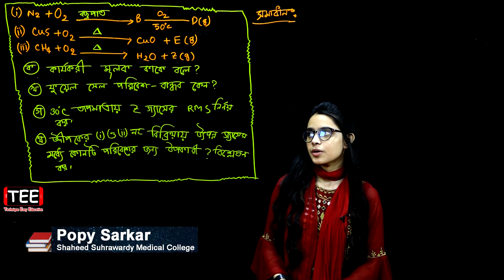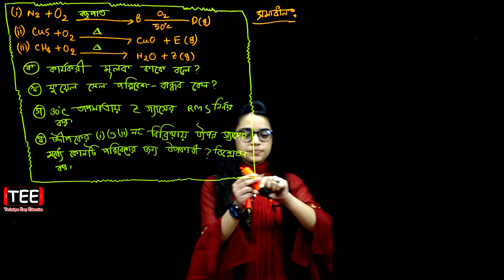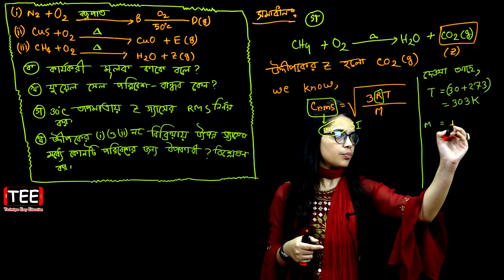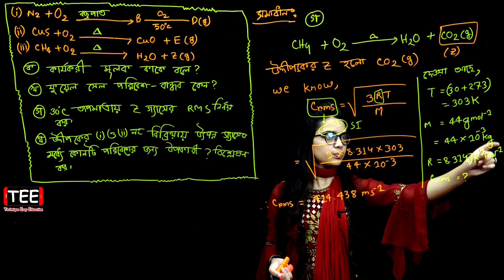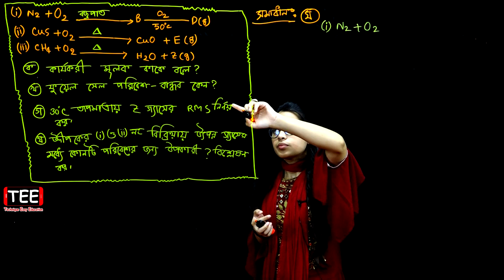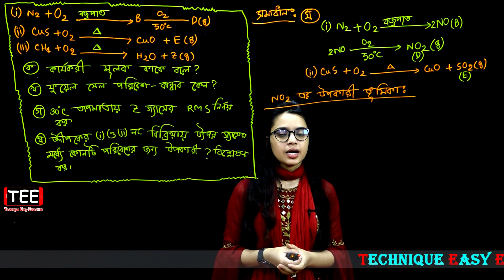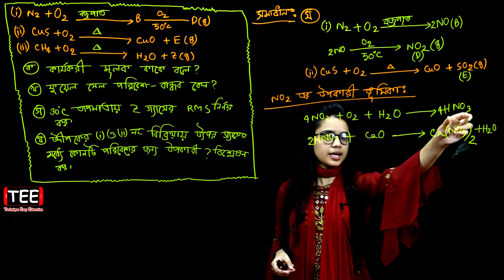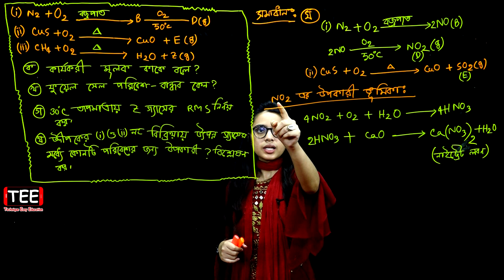কুমিল্লা বোর্ড ২০১৯ || অধ্যায় ১ || এইচএসসি রসায়ন ২য় পত্র || HSC Chemistry 2nd Paper Chapter 1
Comilla Board 2019 || HSC Chemistry 2nd Paper Chapter 1 || Class 11-12 || Creative Board Question || কুমিল্লা বোর্ড ২০১৯ || অধ্যায় ১ || পরিবেশ রসায়ন || একাদশ-দ্বাদশ শ্রেণি || এইচএসসি রসায়ন ২য় পত্র || সৃজনশীল বোর্ড প্রশ্ন

Class 11 Chemistry 2nd Paper chapter 1
Class 12 Chemistry 2nd Paper chapter 1
Class 11-12 Chemistry 2nd Paper Chapter 1
Environmental chemistry
পরিবেশ রসায়ন
এইচএসসি রসায়ন ২য় পত্র অধ্যায় ১
একাদশ-দ্বাদশ রসায়ন ২য় পত্র অধ্যায় ১